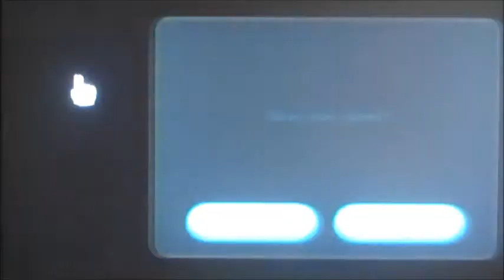Super Mario Galaxy Episode 6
In this episode I get 3 stars, and a Grand star!